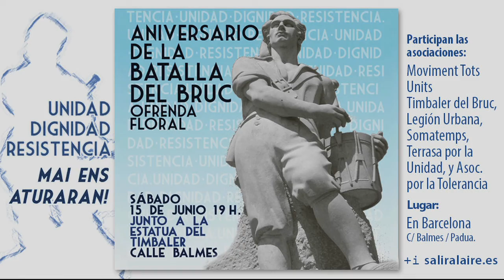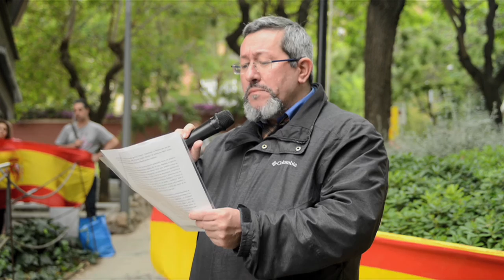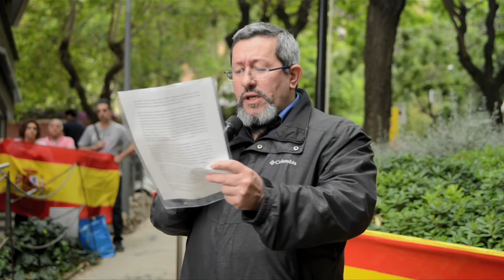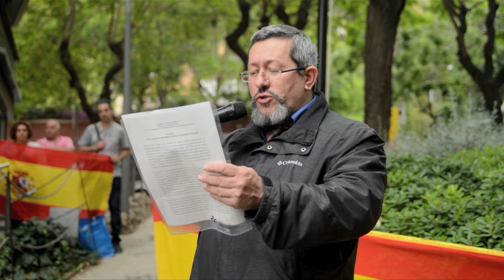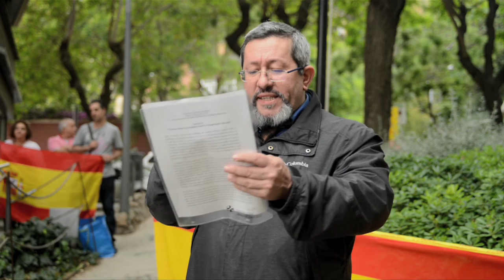HOMENAJE AL TIMBALER DEL BRUCH. BARCELONA, 15/6/2019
rganizado por asociaciones cívicas para la Resistencia ante el supremacismo independentisma, se homenajeará al Timbaler del Bruch, símbolo del anhelo de libertad del españolísimo pueblo catalán contra la invasión del Francés.
Intervenciones: Ana, Javier Barraycoa y Joan